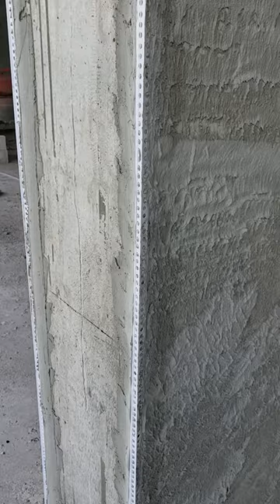before plastering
always Learning